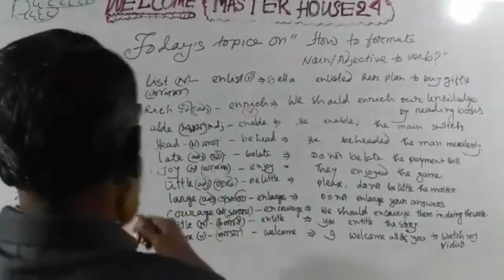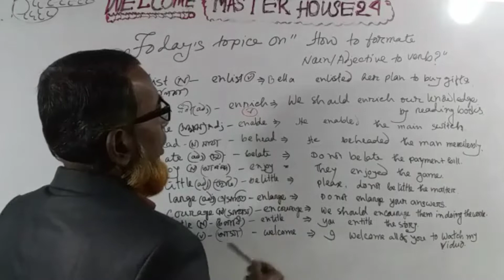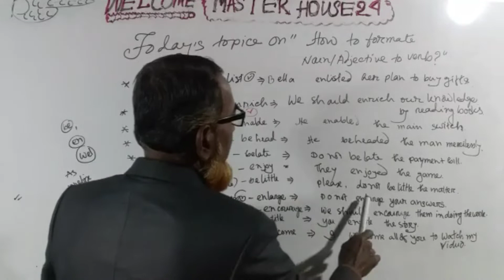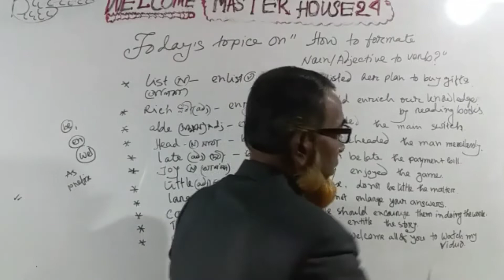How to formate noun /adj to verb? শিখুনsimply in english ✍️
Hi every one Asalamualikum, hope  you are well by  the grace of Almighty Allah. I am  also keeping well by the grace of Almighty Creator. From this viduo  you are going to learn how to formate /change noun/adjective  to Verb in english grammar so easily. Here the mentioned topice has been discussion excellently  in english grammar perfectly for you sothat  you can watch my viduo @ apply in practical life very easily. 👉For example :Head(n) Timhis is my  head.Here "head " is noun. Behead =verb(শিরছেদ করা)👉He  beheaded the man mercilessly at day light.Little (adj)ছোট 👉 This is a little  plant.Here "little "is adjective. Belittle (  ছোট করা)verb=Don’t belittle the matter. In this way  you can formate noun /adj to verb in practical life  by watching my viduo.
word formation noun to verb
how to make adj into verb
hów to convert adjective into verb

Please visit our different kinds link media  to get new information by joining below👎👎👎👎

Many thanks to visit my description box attentively. Next  time  coming soon with new video. সবাই কে অনেক অনেক ধন্যবাদ সাথে থাকার জন্য 🙏